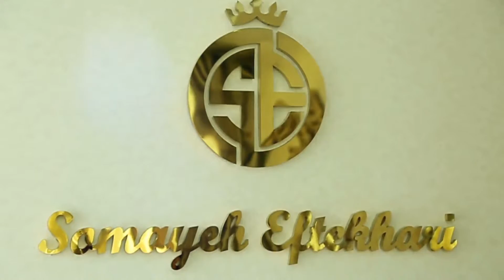میکاپ عروس درسبکهای مختلف - میکاپ آرتیست : سمیه افتخاری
‌ 🎊یه کلیپ ویژه🎊
🎀چند مدل میکاپ توی این ویدیو می‌بینید؟🎀
سحر الهی عزیز رو میکاپ کردیم و بعد با تغییر دادن همون میکاپ، به سبک‌های متفاوتی رسیدیم.

برام کامنت بذارید و بگید چه سبک‌های میکاپی توی این کلیپ می‌بینید؟👇👇👇‌
سمیه افتخاری میکاپ آرتیست

Somayeh Eftekhari Makeupartist